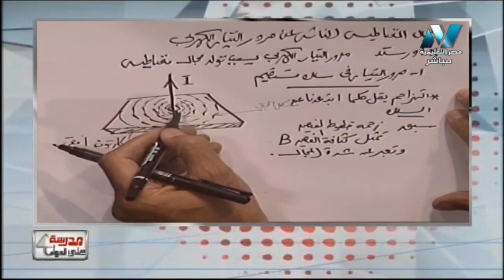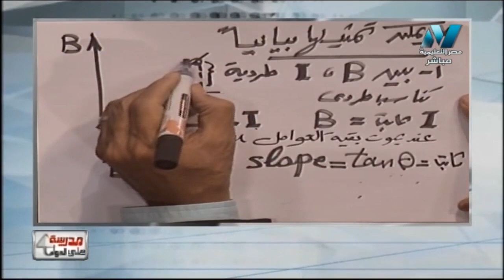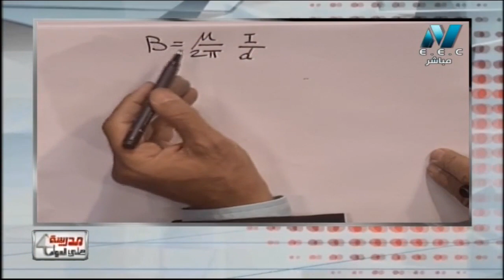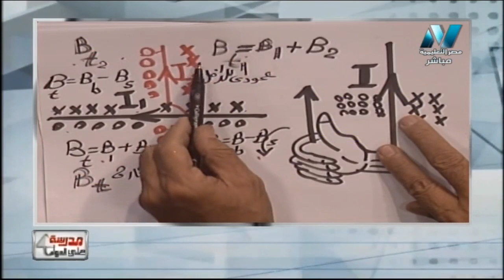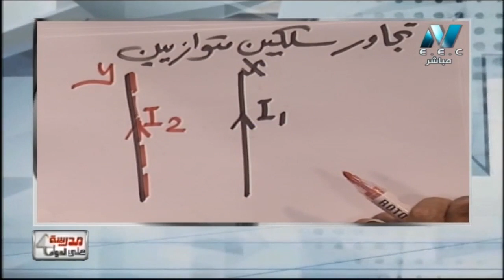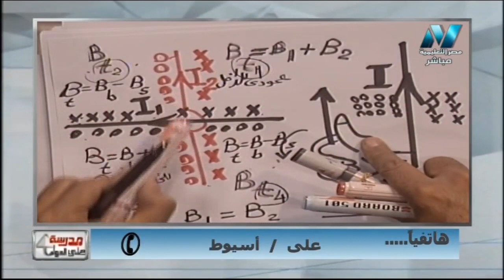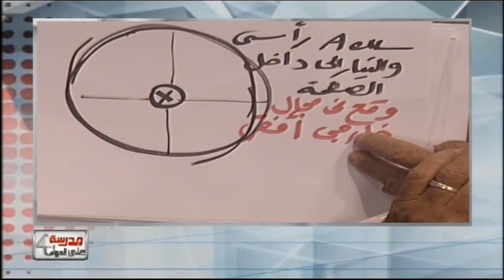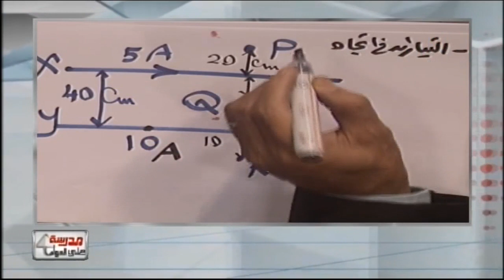فيزياء 3 ثانوي حلقة 14 ( المجال المغناطيسي الناشيء عن مرور التيار الكهربي ) أ علي إسماعيل 02-12-2018